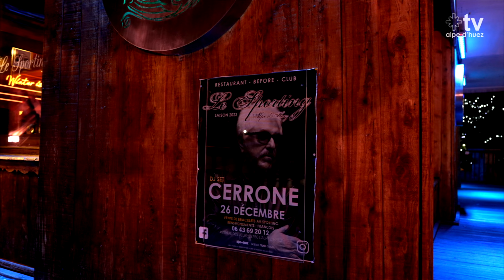LE PETIT JOURNAL DU 28 DECEMBRE 2022 // CERRONE AU SPORTING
Au programme : Cerrone en Concert au sporting et le programme du 31 Décembre.